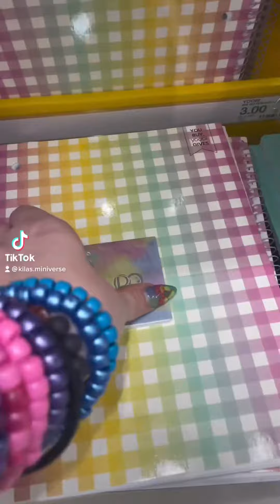Shopping Spree 💁🏼‍♀️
Little big shopping spree of my favorite shopping videos!